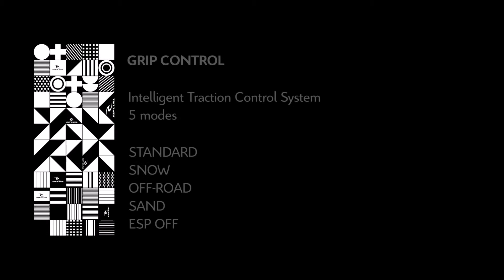Citroen C4 Cactus Rip Curl Grip Control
El Grip Control permite elegir el modo de tracción más apropiado de acuerdo al terreno que se recorrerá.